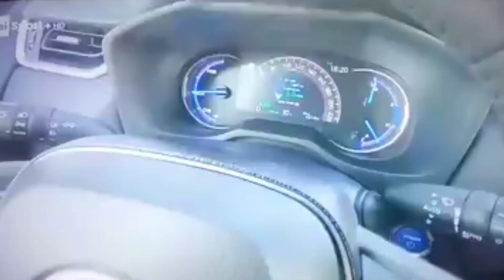Giro d'Italia Stage 4 da Catania a Villafranca Tirrena 6 ottobre 2020